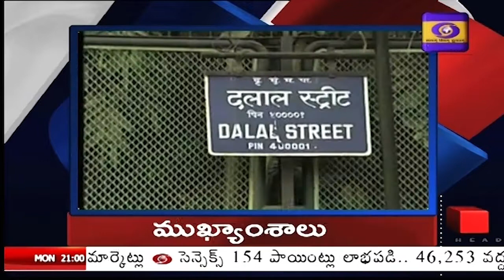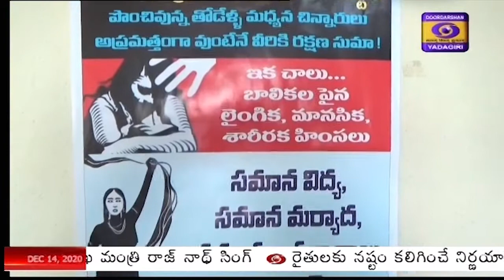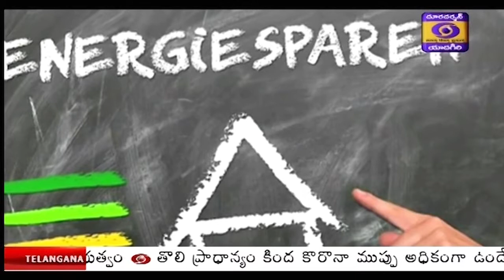TELUGU || 14-DEC-2020 || 21:00 Hrs